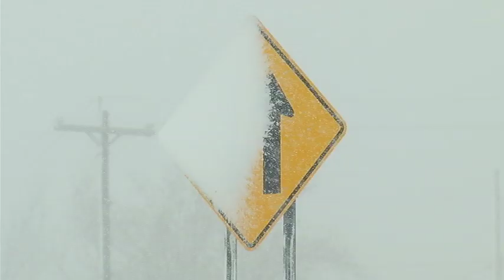What to do if you're stuck in your car during a snow storm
As the Buffalo region gets slammed with so much snow, it has many people in Central New York thinking about winter preparedness. Sarahbeth Ackerman has more.